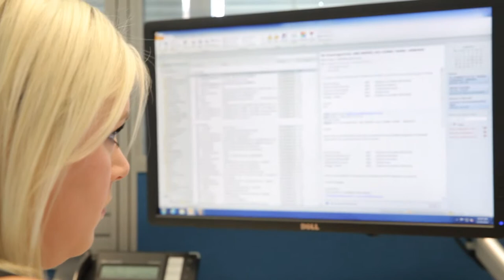Seabridge Corporate Video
Seabridge Global Logistics - Corporate Video